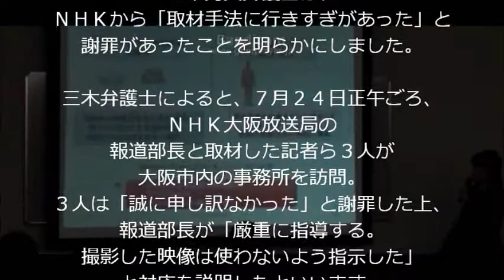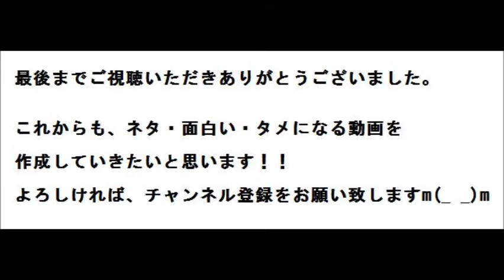小保方氏がNHKにより怪我！？謝罪も！！STAPどうなる！？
理化学研究所の小保方晴子研究ユニットリーダー（３０）が
ＮＨＫの取材班に追いかけられ、
けがを負ったとされる問題で、
小保方氏の代理人を務める三木秀夫弁護士は、
ＮＨＫから「取材手法に行きすぎがあった」と
謝罪があったことを明らかにしました。

三木弁護士によると、７月２４日正午ごろ、
ＮＨＫ大阪放送局の報道部長と取材した記者ら３人が
大阪市内の事務所を訪問。
３人は「誠に申し訳なかった」と謝罪した上、
報道部長が「厳重に指導する。
撮影した映像は使わないよう指示した」
と対応を説明したといいます。

小保方氏は同日、
神戸市の理研発生・再生科学総合研究センター
に出勤しましたが、
午後も痛みが続いたため受診したところ、
頸椎ねんざと右肘の筋挫傷で全治２週間との診断！？

小保方氏は三木弁護士に
「右手のけがは検証実験に支障が出る。くやしい」
と話したということです。

また、ＮＨＫが強引な取材を行ったことについて、
理研も２４日、ＮＨＫに抗議文を送ったことを明らかにしました。

理研広報部によると、
抗議文は「ＮＨＫの記者らにより小保方リーダーに対し、
過度の取材が行われた。
安全や人権を脅かすものであり、厳重に抗議する」
といった内容だということです。

STAP細胞を巡っての一連の問題･･･。
まだ続いてたんですね･･･www
STAP細胞作成の手順を世界的に公表して、
他の科学者に確かめてもらえば
すぐに解決するんじゃないんですかね･･･。

この怪我を理由に、
何だか変な方向にいかなきゃいいのですが(^_^;)